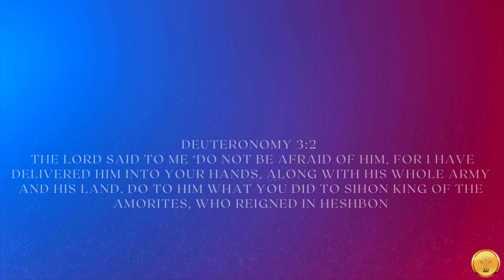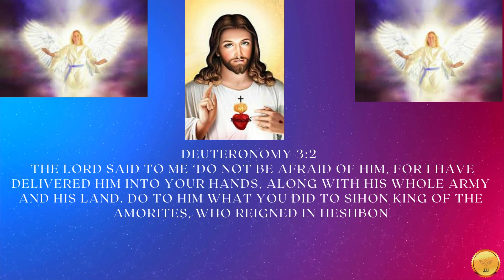Deuteronomy 3:2 The Lord said to me ‘Do not be afraid of him, for I have delivered him into your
Based on Deuteronomy 3:2. This verse is a reminder to us that when we are facing a difficult situation or an adversary, we should not be afraid because God is with us. Let us explore this verse and draw some lessons from it.

Firstly, let us look at the context in which this verse was spoken. Moses was leading the Israelites on their journey from Egypt to the Promised Land. They had already faced many challenges and obstacles along the way, but God had always been with them. In this verse, God was assuring Moses that he need not be afraid of the king of Bashan and his army because God had already delivered them into his hands.

Likewise, we too face challenges in our lives, whether they are personal, professional, or societal. It is easy to become overwhelmed by the magnitude of these challenges and feel like we are alone in facing them. However, we must remember that we have a God who is always with us, just as he was with Moses and the Israelites. We must have faith and trust that God will deliver us from our difficulties, just as he delivered the Israelites from their enemies.

Secondly, let us look at the command that God gave to Moses. He told Moses to do to the king of Bashan what he had done to Sihon king of the Amorites. This refers to the battle that the Israelites had fought against Sihon, which they had won. The lesson we can draw from this is that we must learn from our past victories and use them to face new challenges.

When we face a challenge, it can be helpful to look back at our past experiences and see how we overcame similar situations. This can give us confidence and help us to develop a plan of action. Just as the Israelites used their victory over Sihon as a template for their battle with the king of Bashan, we too can use our past victories to help us overcome our current challenges.

In conclusion, Deuteronomy 3:2 reminds us that we should not be afraid when we face challenges because God is always with us. We must have faith and trust that he will deliver us from our difficulties. We must also learn from our past victories and use them to face new challenges. With God's help, we can overcome any obstacle that comes our way.